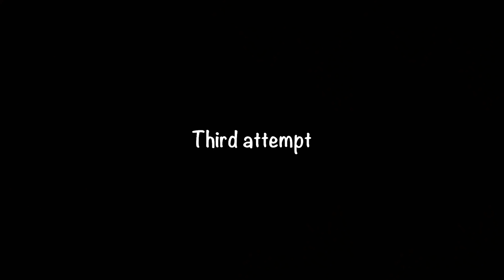Scary Mansion - Gameplay Walkthrough Part 1 - Tutorial (iOS, Android)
Scary Mansion - Gameplay Walkthrough Part 1 - Tutorial and Easy Mode (iOS, Android)

📱GAME DESCRIPTION

Scary Mansion - Free

You're going to figure out puzzles and disarm traps as you struggle to escape Doctor Crow's mansion with your life!

Backstory: They say there's something horrible about Friday the thirteenth. But not everyone buys into that. Regardless, it just happens to be on Friday the thirteenth that Freddy Williams, a mailman, arrives at an old mansion with a package to be delivered. The mansion is on a remote street not far from a dark and abandoned mental hospital. Once upon a time, the mansion owner, Dr. Jason Crow, was a patient there, though nobody's really heard from him since. Freddy reaches out to ring the doorbell, and that's when someone or something pulls him inside. He loses consciousness. Waking up, he realizes he's locked in a den of evil and unable to get out. A foreboding wells up inside him.

Playing as Freddy, you have to figure out the secrets of the old mansion and get away. But you aren't the only one in the house. Someone else is there, and they have horrifying plans for you. Time's ticking!